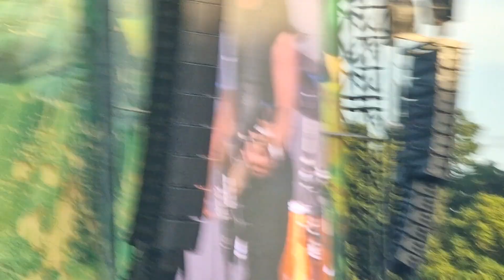Sting in Belfast